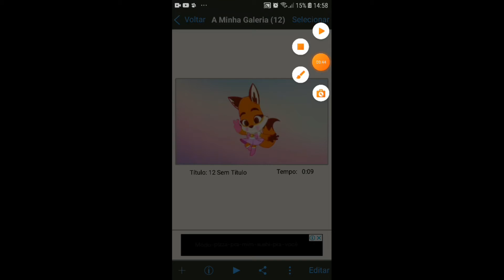cabeça de dinossauro🦕